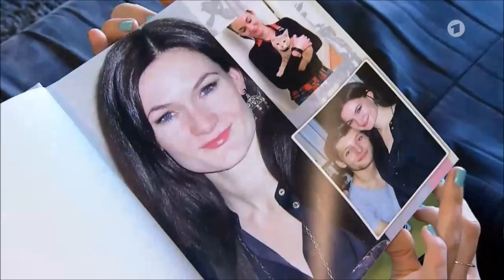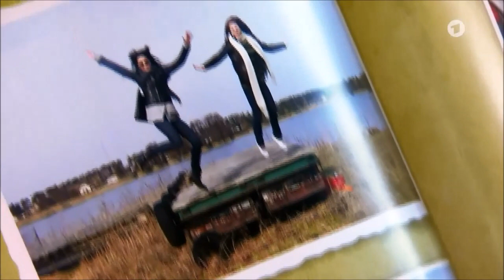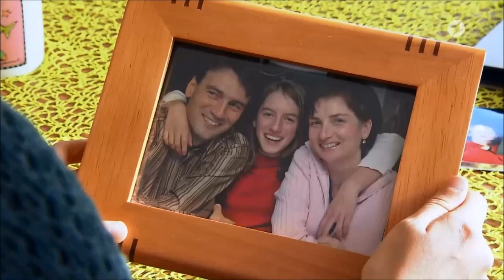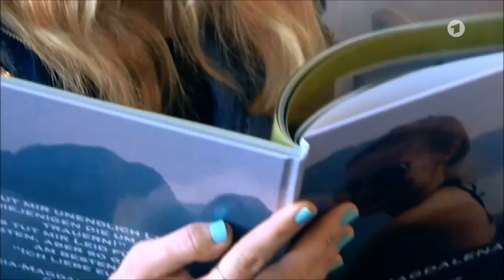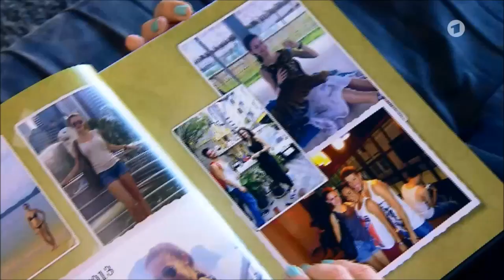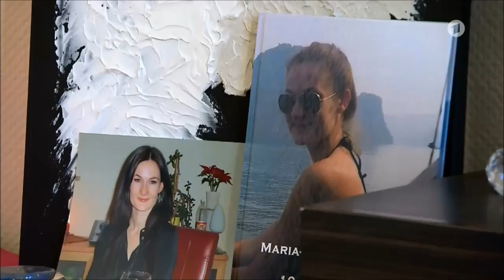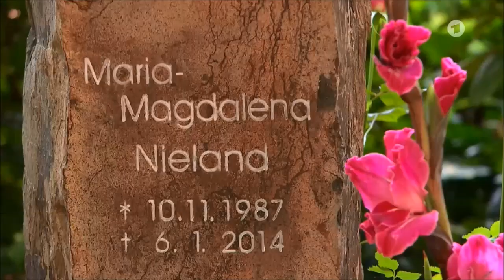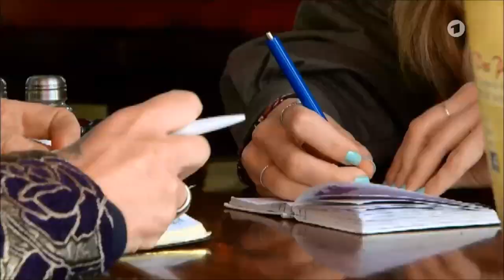Gott und die Welt: Ohne Dich [Thema Suizid] 11.09.2016